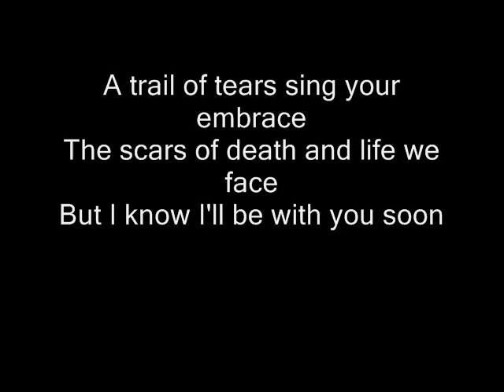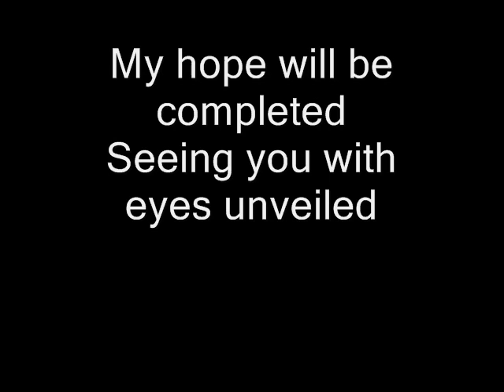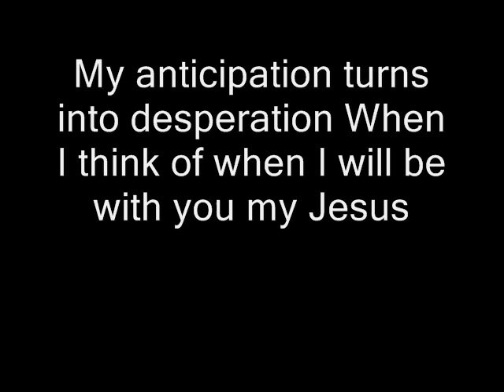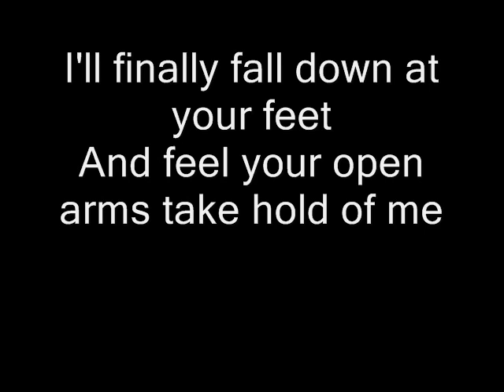Adie-When It's Over with lyrics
It's finally calming down
I've found the motion of life that spins around
Grows dim as I enter in

A trail of tears sing your embrace
The scars of death and life we face
But I know I'll be with you soon

I'll finally fall down at your feet
And feel your open arms take hold of me
I'll finally touch your wounded hands
And see the beauty of what you have planned

Revealing grace's final call
I can't comprehend at all
My hope will be completed
Seeing you with eyes unveiled
Knowing without you I'd have failed
I'll wait - come soon - I'm waiting

My anticipation turns into desperation When I think of when I will be with you my Jesus